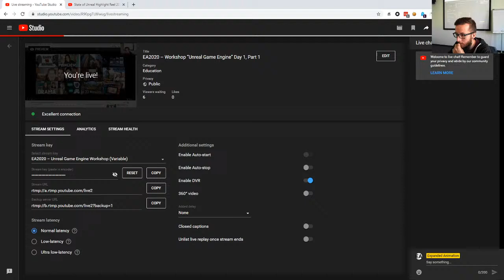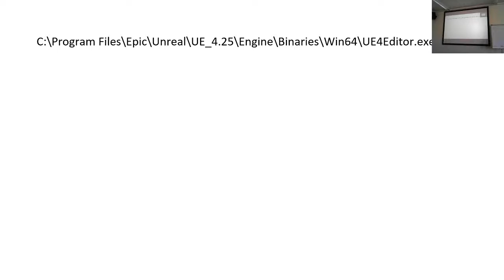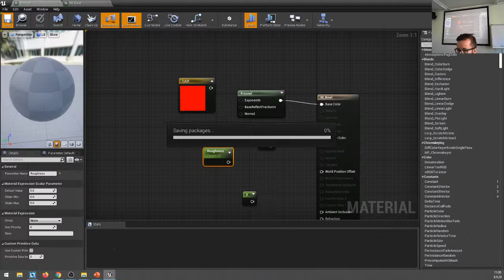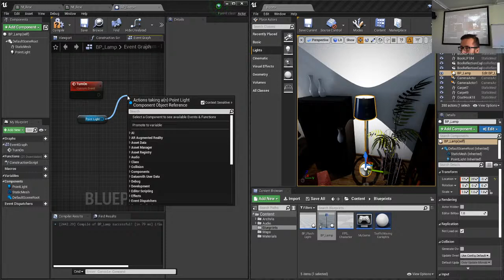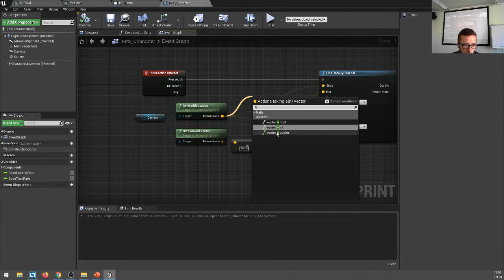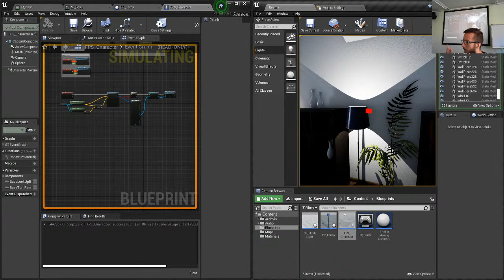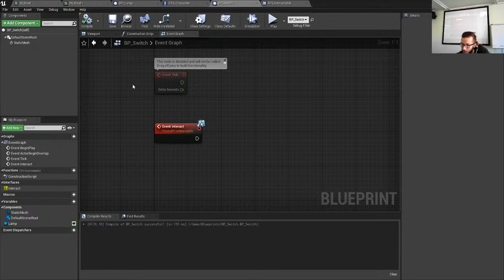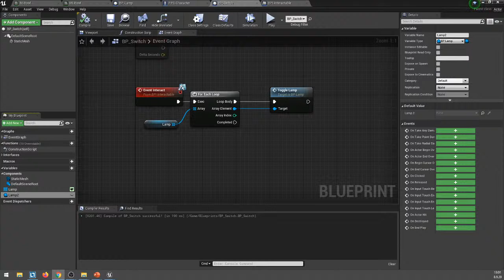EA2020 – Workshop “Unreal Game Engine” Day 1, Part 1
The course offers an introduction to the Unreal game engine and consists of two parts: the first part explains Unreal's essential functions. The introduction covers the editor interface, material creation, lighting options, or visual scripting using the blueprint system. The second part refers to game development's conceptual and narrative perspective using the Unreal game engine (topics: storytelling in games, level design).